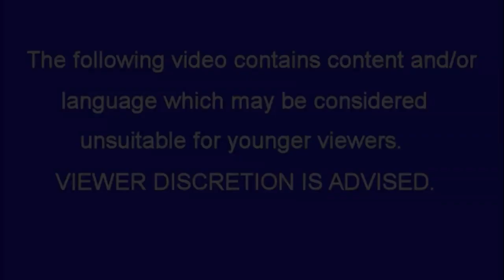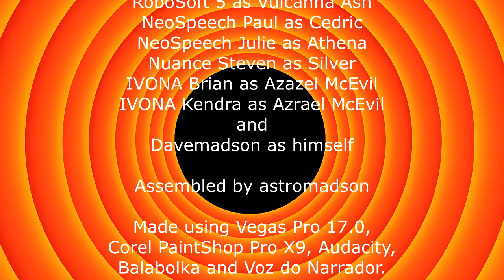LT Bloopers Special: A Nightmarish Halloween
This video is the third shoutout to Davemadson! :)

A very special LT Bloopers you should never forget!
In this special, after the battle for Mount Kilimanjaro, they encounter bloopers inspired by dangerous halloween costumes, and got an unexpected visit from Vulcanna Ash.
No crotch-kicks and no falls.
Tantrums: 1 (Mr. Evil Warner)
Barfs: 1 (Jimmy)
Zaps: 1 + 1 failed zap
Characters: Sam, Mike, Mary, Anna, Zira, David, LH Michael, LH Michelle, Scotty, Jimmy, Hank, Guy, Wally, Mr. Evil Warner, Harvey, Sidney, Beulah, Abby, Rhonda, Kitty Hawkes, Maya Logan, ROFL Robot Negative, Prince of Darkness, Vulcanna Ash, Voice of God (uncredited), Cedric (JCtn 6798), Athena, Silver, Merlin, Azazel McEvil, Azrael McEvil and Davemadson.
Made using Vegas Pro 17.0, Corel PaintShop Pro X9, Audacity, Balabolka and Voz do Narrador.